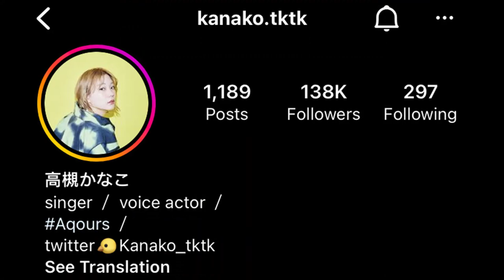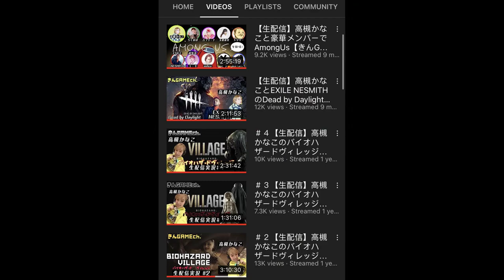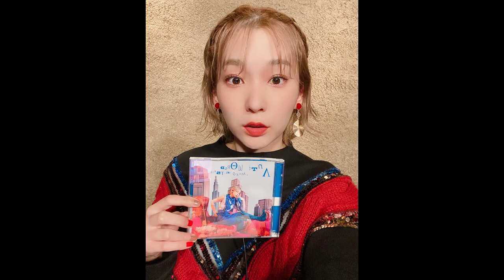A Guide to Kanako Takatsuki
0:00 Introduction
0:39 Career
2:59 Video Games/Lives
3:23 Fun Facts
7:05 Ending, Thank you for watching 🙂